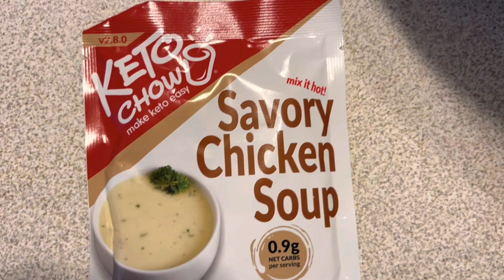Keto Chicken Dish